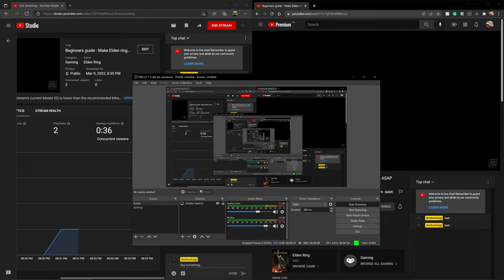Beginners guide - Make Elden ring easy for anyone - Level 100 build ASAP (4K60)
RTX 3080 MSI GAMING X TRIO 10G

Hope to see you in the chat or in the comments below, enjoy the stream!
Language warning, although I try to keep it as clean as possible.